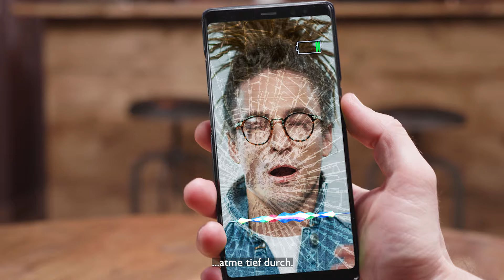Smartphones for Future - Wie nachhaltig nutzt du dein Smartphone?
Du hast es sicher schon mitbekommen, dass die meisten Smartphones nach einer recht kurzen Nutzungsdauer durch ein neues Modell ersetzt werden. Und das alte? Das landet typischerweise in der Schublade.

Allein in Deutschland liegen mittlerweile rund 200 Mio. Smartphones ungenutzt aber oft noch funktionsfähig in der Schublade herum (Quelle: Bitkom e.V.). Ob das so sinnvoll ist?

Fakt ist, dass die Herstellung von Smartphones sich negativ auf Klima und Umwelt auswirkt. Was du mit deinem Handy Gutes für die Umwelt tun kannst, erfährst du im Video 😊

Das Video wurde im Rahmen des Forschungsprojektes „MoDeSt“ (Produktzirkularität durch modulares Design - Strategien für langlebige Smartphones) erstellt. Das Projekt untersucht technische, soziale und wirtschaftliche Voraussetzungen für Modulkonzepte bei Smartphones und entwickelt Lösungsansätze für kreislauffähige und sozialökologisch sinnvolle Technik.